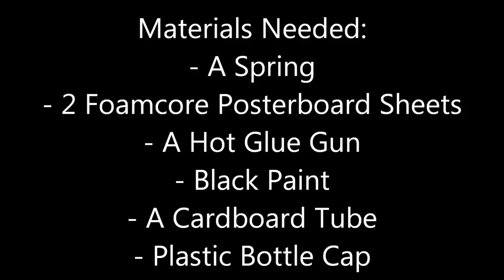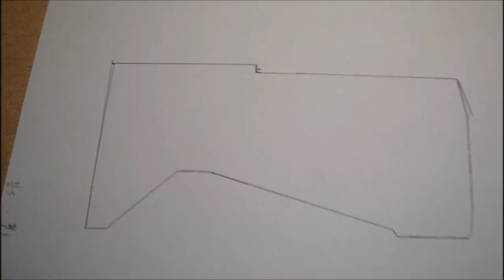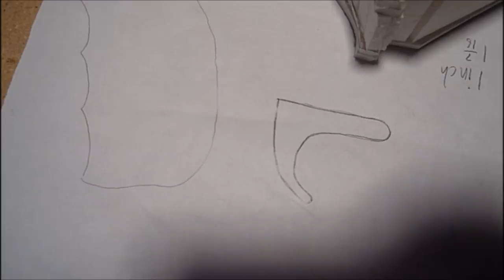How to Make a Prop FAMAS F1 Assault Rifle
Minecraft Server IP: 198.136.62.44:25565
If you have any questions be sure to comment them below!